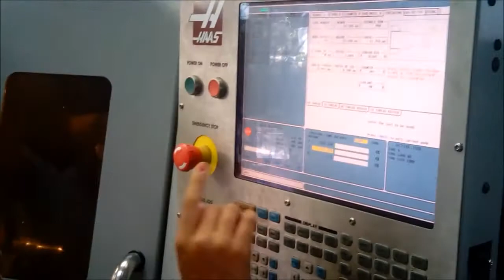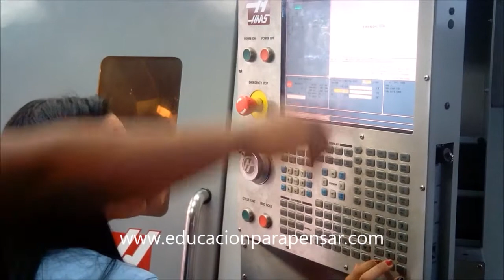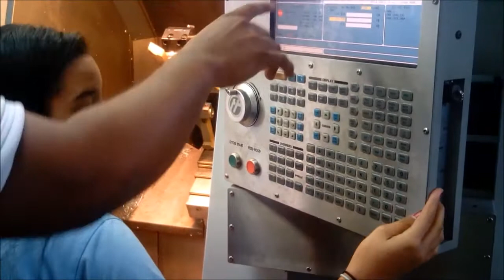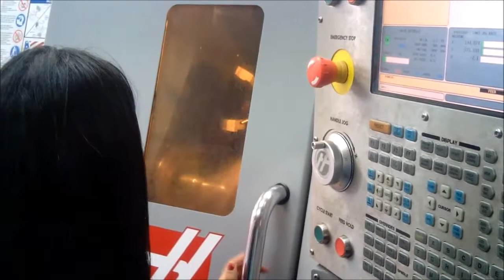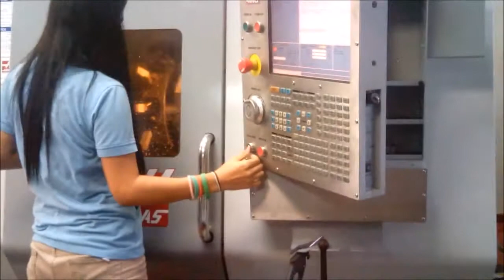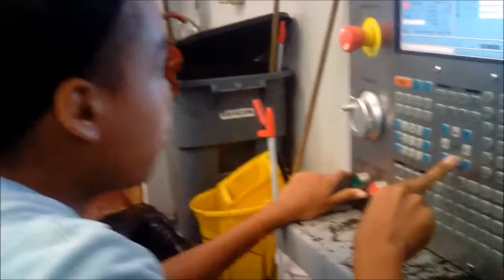Taller de Mecánica Industrial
Taller de Mecánica Industrial para el Bachillerato del programa Educación para Pensar  Minerd CIM INTEC aplicado al 1ro del Bachillerato Pre Universitario de la República Dominicana programando el Haas para construir piezas.

Profesor de Matemática Wilson Cachay resultado de la investigación realizada con alumnos de 5to y 6to grado del programa  "educación para pensar" se concluye "Repotenciar el Cálculo Mental en la naturaleza del niño Dominicano"
"El Cálculo Mental es la piedra angular del aprendizaje matemático". Mike Askew
Quien no ha jugado domino y ha percibido que los ganadores de una ronda dan el resultado de puntos de forma automática habiendo realizado una suma mental precisa y con gran rapidez aún muchos jugadores presumen en pleno juego de intuir las fichas de su oponente. Esta vivencia cotidiana de la realidad dominicana aún ha permitido que el invento HRAD sea propuesta de un dominicano para la competencia de suma mental con fichas de dominio.
Pero grande es la sorpresa que en la actualidad el Cálculo Mental en la Escuela ha desaparecido por el cálculo escrito con lápiz y papel, la calculadora, la computadora, el celular y otros dispositivos electrónicos influenciados por corrientes  de la mal llamada "matemática moderna"
Surgen preguntas ¿por qué nuestros niños siguen contando con los dedos aun estando en bachillerato?  ¿Por qué se les dificultan las operaciones aritméticas básicas?, ¿Por qué le cuesta trabajo resolver problemas? ¿Por qué no pueden tener representaciones mentales de objetos, acontecimientos o sucesos? ¿Qué sucede con nuestros niños del nivel inicial que han manipulado materiales concretos para cuando ingresan al nivel de básica tanto al primer y segundo ciclo se enfrentan a un conflicto cognitivo dado que no pueden internalizar el aprendizaje abstracto y lo simbólico de los algoritmos?
Puede ser que la enseñanza tradicional de la escuela básica centrada en el papel y el lápiz no permite conexiones neuronales durables con la experiencia sensorial concreta vivida en sus primeros años escolares en el jardín ya que no hallan un vínculo entre lo concreto y lo abstracto.
Con esta premisa es fácil deducir que una formación y estimulación correcta del Cálculo Mental aportará una visión correcta para la vida práctica, que no da ninguna otra disciplina como en las matemáticas. Dado que desarrollar la capacidad de cálculo mental no solo es de importancia para el aprendizaje de las matemáticas sino, y sobre todo para el desarrollo de aspectos tales como la Memoria, la Concentración, la Atención, Agilidad Mental y Seguridad Emocional.
Un correcto desarrollo de la capacidad de cálculo da a la persona la posibilidad  de valorar de forma adecuada todo este mundo repleto de números, estadísticas, porcentajes, proporciones, descuentos y operaciones. Aplicando estrategias de cálculo mental adecuadas no se pretende únicamente la rapidez y exactitud en la resolución de problemas y operaciones aritméticas no es lo más importante de su aprendizaje sino la seguridad psicológica y el desarrollo de ciertas formas de imaginación matemática
No olvidemos que en países donde se trabajó mucho el cálculo desde temprana edad, como son Japón y China los alumnos están a la cabeza mundial en cuanto a formación matemática se refiere. Hoy en Alemania e Inglaterra y varias naciones europeas han considerado retomar el cálculo mental como elemento fundamental en el aprendizaje de las matemáticas
En mi experiencia docente en la República Dominicana dispuse a realizar una investigación comparativa por medio de una competencia de cálculo mental aplicada a niños que cursan el segundo ciclo de básica en los grados de 5to a 8vo. Obteniendo como resultados que la mayor cantidad de ganadores de dicha competencia fueran los niños que cursan el 5to y 6to grado. Estos niños durante dos meses se les enseño algoritmos aritméticos para el Cálculo Mental que les permitió el reforzamiento de las operaciones básicas: suma, resta, multiplicación y división. Estimulando la destrezas natas de precisión y exactitud para el Cálculo Mental con las que cuenta el niño Dominicano. Este trabajo se complementó con la aplicación del software informático Flash Anzan (se encuentran instalados en el aula FD405 de Intec) que refuerza y estimula la lectura numérica y el cálculo mental.

Compra todo lo del supermercado desde la comodidad de tu casa o cualquier parte del mundo con toda seguridad y productos de calidad